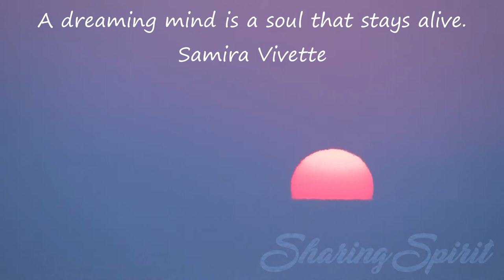Mindfulness Spiritual Quotes For Spiritualists #128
I am alive. I choose how I will live and how life will be experienced.
Steve Leasock

The love of life as a whole is the highest degree of self-love.
Mokokoma Mokhonoana

Practice letting each thought flow without attaching anything to it. No labels, no judgement, and no anxiety.
Steve Leasock

A dreaming mind is a soul that stays alive.
Samira Vivette